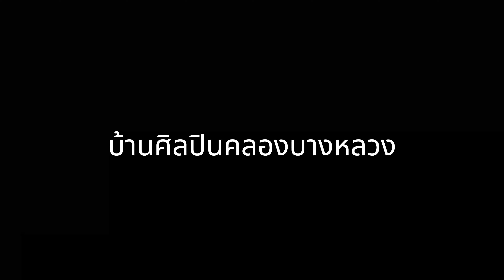บ้านศิลปิน คลองบางหลวง จี่จี๊ พาเที่ยว ให้อาหารปลา 2024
บ้านศิลปิน คลองบางหลวง จี่จี๊  พาเที่ยว

5K